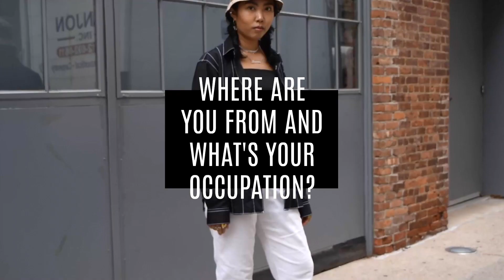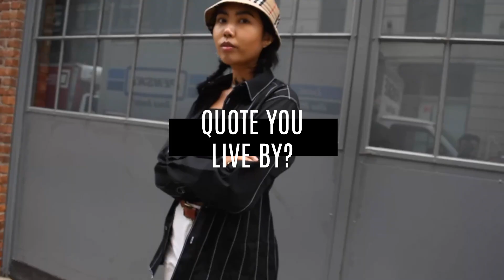What Are You Wearing? #4 - Sharena Chindavong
Not too long ago, we got the chance to sit down with Sharena Chindavong to ask her one simple question, What Are You Wearing?